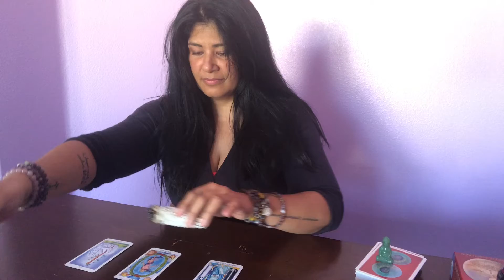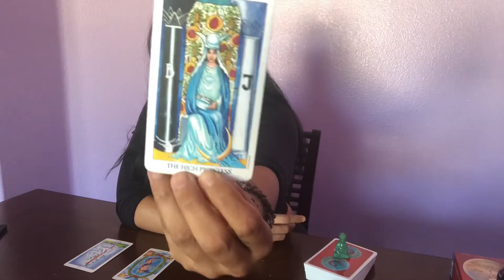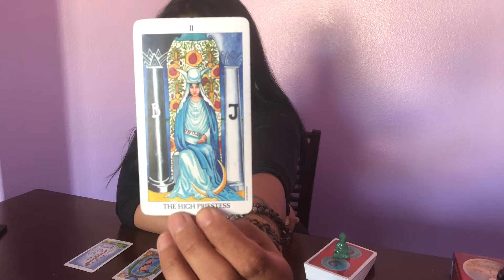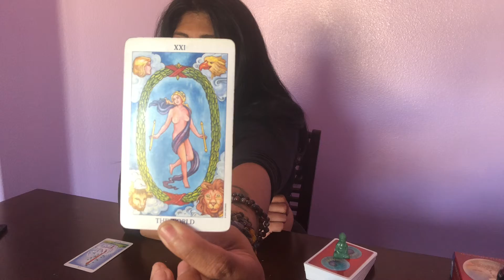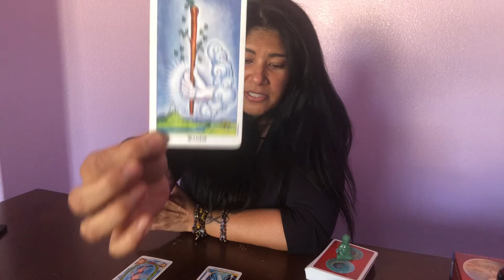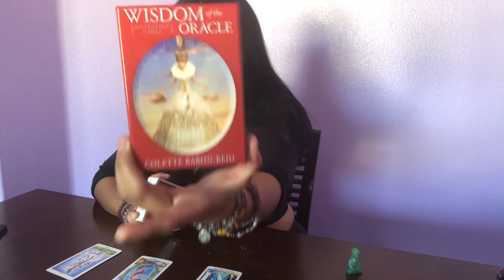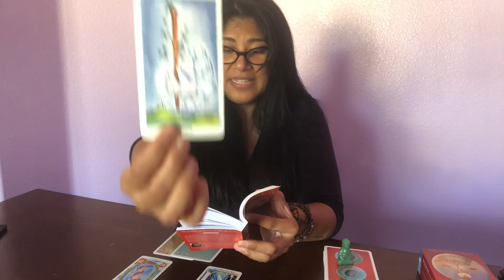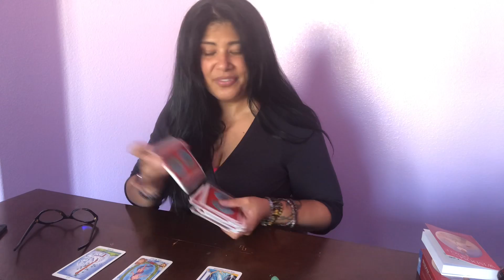VIRGO JUNE 2021- GET OUT OF YOUR COMFORT ZONE💙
I hope these messages bring you some clarity, hope and positive vibes. There’s so much goodness and love and good things ahead for you!!

Love,
Narima ♥️